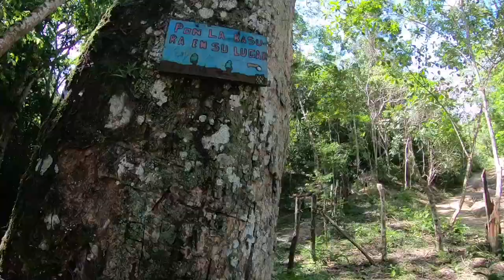Montero Dakar - Viaje a la Olla - Lara - Venezuela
El Parchal es un caserío ubicado en el sector Chupa La Flor en el Municipio Simón Planas del Estado Lara. Este caserío se encuentra incrustado en el Parque Nacional Terepaima, declarado como tal el 14 de Abril de 1976, y que abarca los municipios Palavecino, Iribarren y Simón Planas.

Hay rutas muy recomendables que te llevan a unas cascadas llamadas por los senderistas La Ollita y La Olla, entre otras cascadas más. El grado de dificultad es de media-alta. El acceso a este caserío lo puedes tomar por una carretera de tierra que te consigues a unos 13,5 km. luego del estadio Metropolitano, después de pasar la ciudad de Cabudare y la Estación de Servicio ubicada en La Campiña. La distancia desde el punto de partida, que seria desde los rieles del tren hasta el pozo es de 8.1 km haciendo un total 16.2 kilómetros de recorrido.

Fuente: VenezuelaCuriosa